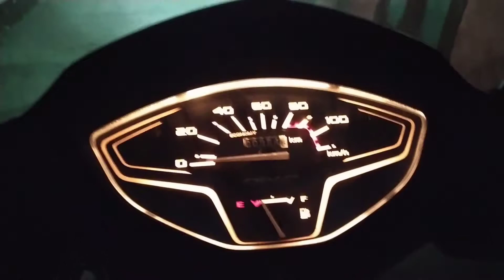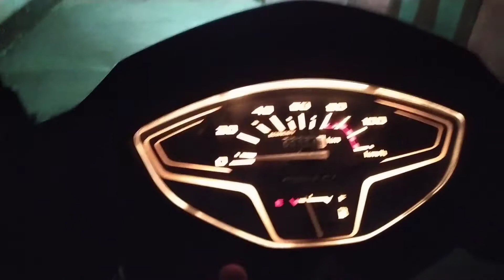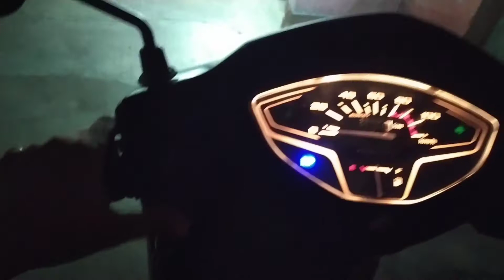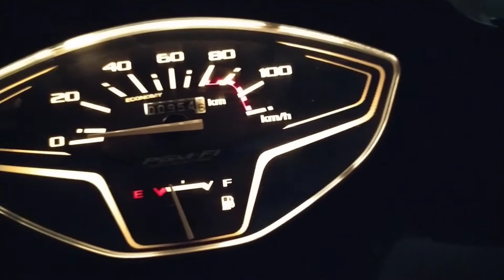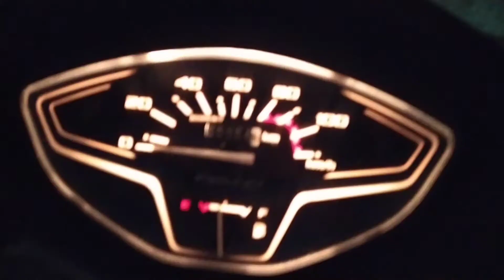Activa 6G Night View 😍 || रात में गजब ही लगती है भाई 🔥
Today's Video

Keywords---